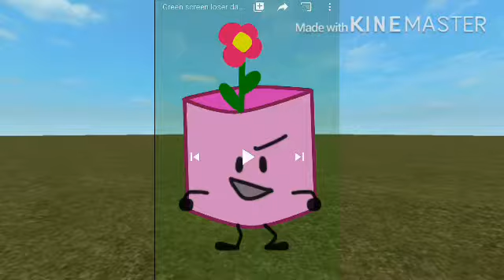Flower Pot Does The Loser Dance